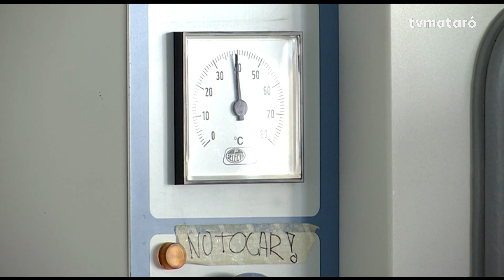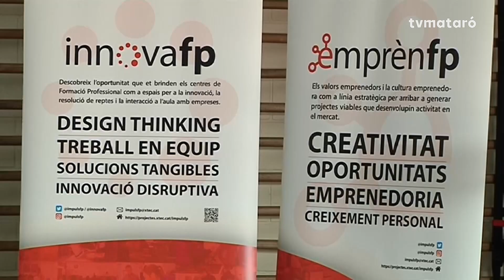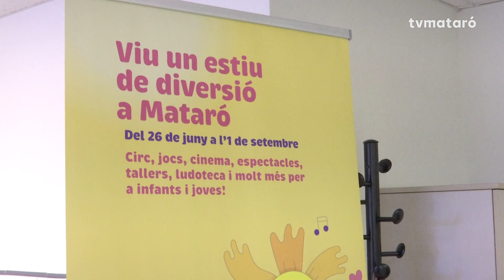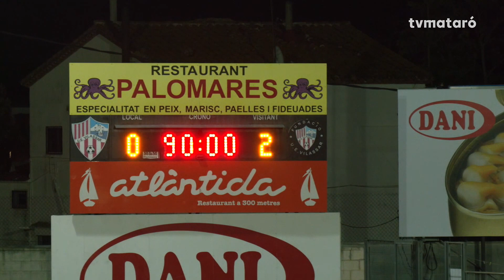Mataró al dia 07/08/2023